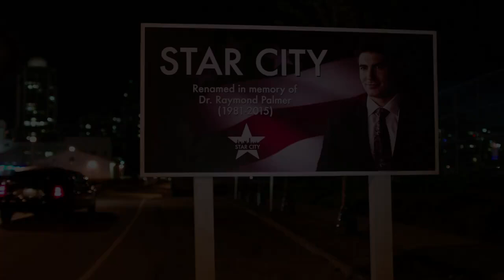Arrow Season 4 Trailer (HD)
After defeating his most formidable foe to date and riding off into the sunset with longtime flame Felicity Smoak, Oliver Queen (a.k.a. The Arrow) left Starling City with the hopes of beginning a new life. But will Oliver ever truly be able to leave behind his past as the Arrow, and, if so, what becomes of the team he has worked so hard to assemble? Will Diggle, Thea, and Laurel be left to continue Oliver's crusade without him? And with Malcolm Merlyn having ascended to the top of the League of Assassins as the new Ra's al Ghul, is anyone really safe? Arrow Season 4 premieres Wednesday October 7th on The CW!